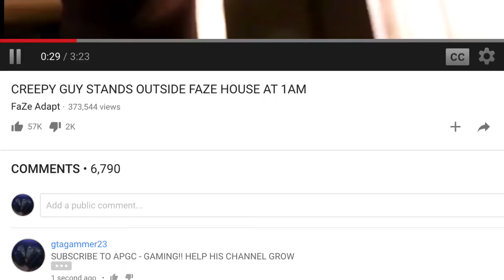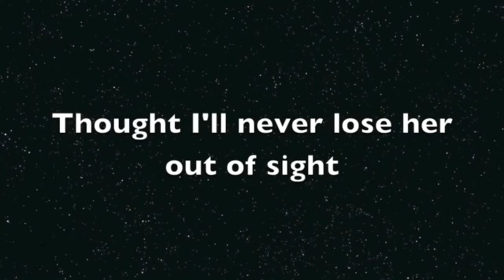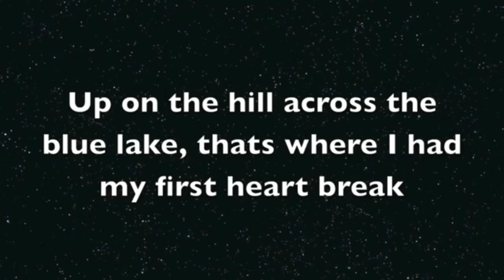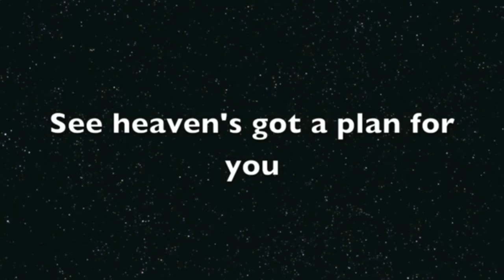Swedish House Mafia - Don't You Worry Child LYRICS